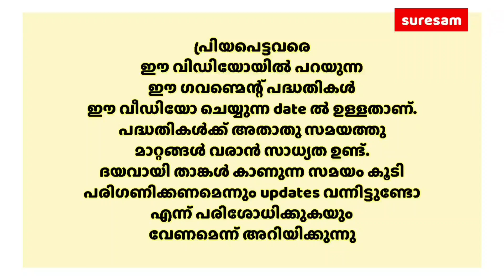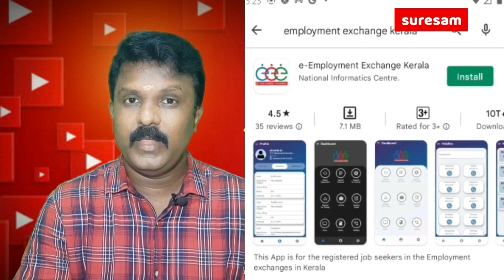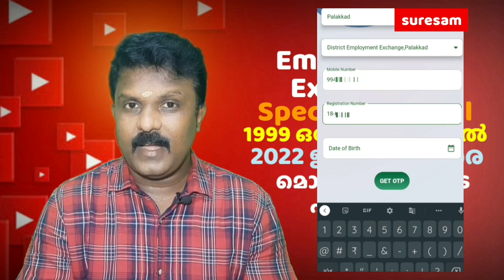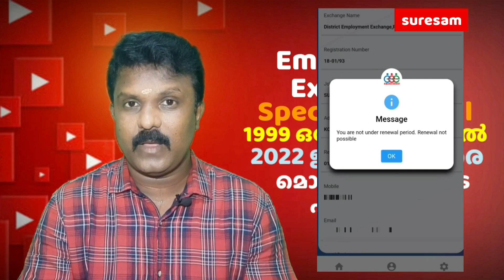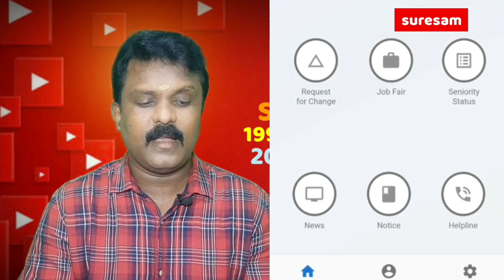Kerala Employment Exchange Special Renewal - എംപ്ലോയ്മെന്റ് രെജിസ്ട്രേഷൻ - മൊബൈലിലൂടെ ചെയ്യാം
Employment Exchange രെജിസ്ട്രേഷൻ card പുതുക്കിയിട്ടില്ലെങ്കിൽ ഇപ്പോൾ പുതുക്കാം...
വിശദവിവരങ്ങൾക്ക് വീഡിയോ കാണൂ

Tech Tips

Suresam Cookery